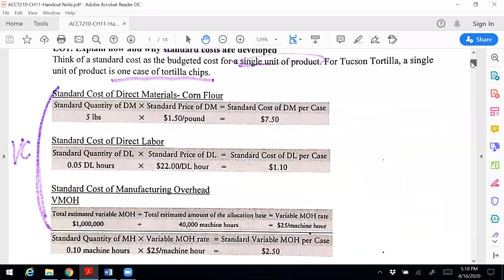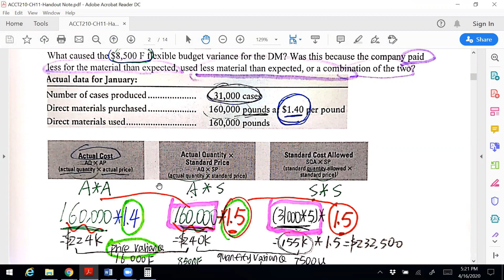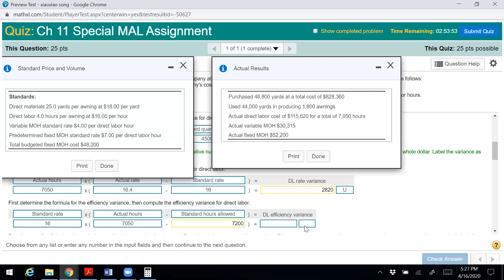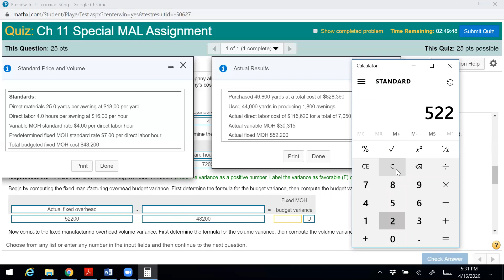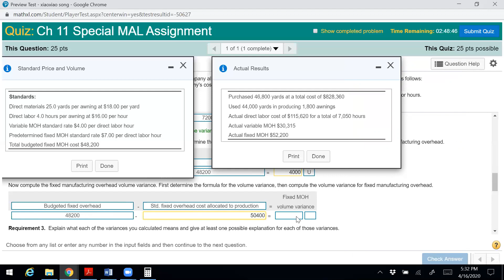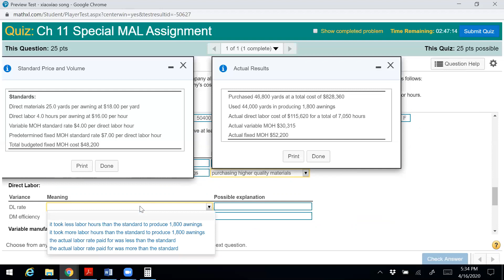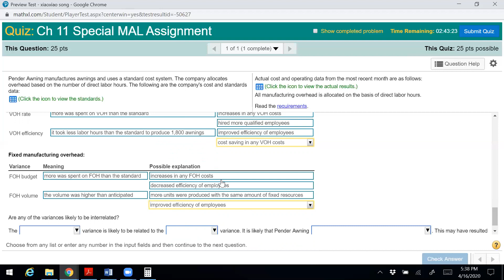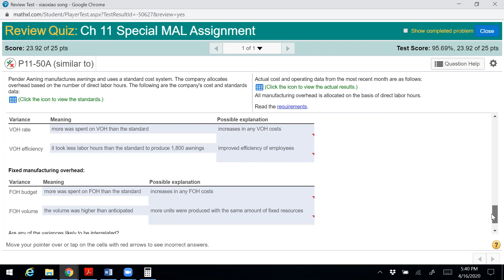ACCT210 CH11 MAL Example